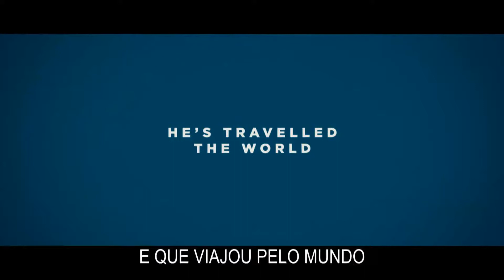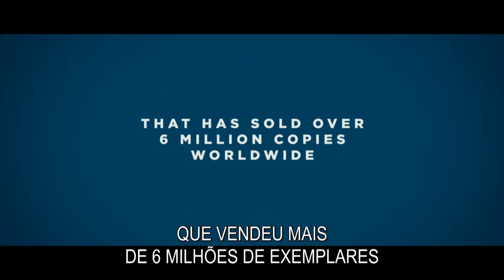100 YEAR OLD MAN WHO CLIMBED OUT OF THE WINDOW AN DISAPPEARED